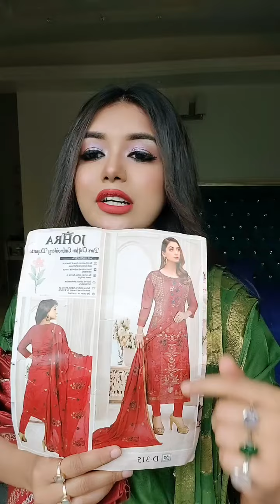এত্ত রিজেনেবল প্রাইসে, page and order link👇sanveesbytony